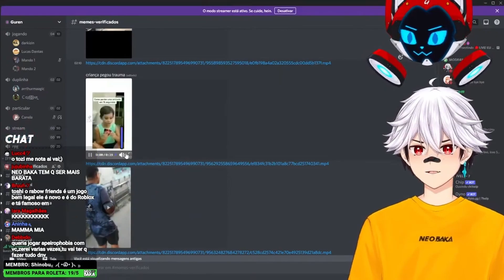ISSO NÃO É POSSIVEL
Venha participar das lives todos os dias (menos Terças e Sextas) às 18:00!